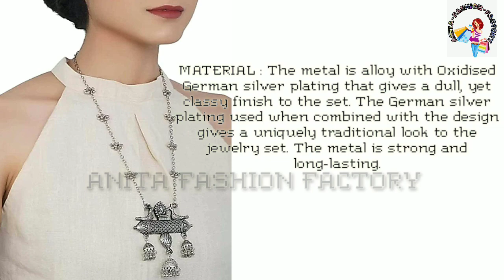Best Designer Chain | Best Chain Pendant Necklace Set for Women | ANITA FASHION FACTORY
Total Fashion Afghani Oxidised German Silver Jewellery Stylish Antique Designer Chain Pendant Necklace Set for Women & Girls

BUY THIS PRODUCT ON AMAZON👇🏻

PRODUCT LINK 👉🏻

PRODUCT DISCRIPTION👇🏻

Silver Oxidised Jewellery Choker Necklace Of Afghni Trible Boho Choker,Ring and Earring Set.

MATERIAL : The metal is alloy with Oxidised German silver plating that gives a dull, yet classy finish to the set. The German silver plating used when combined with the design gives a uniquely traditional look to the jewelry set. The metal is strong and long-lasting.

OCCASION : Will add lustre when worn for a wedding, engagement, party, prom and any special occasion. Will enhance special days like Valentine's day, Birthdays, Anniversaries, and Mother's Day.

Produced under Quality Control ; One by One Checking; Focus on Detail Processing. Top Quality/ Latest Trend Design/Anti-Allergy.

CARE INSTRUCTION : Avoid Heat & Chemicals Like Perfume, Deo, Alchol, Etc

Latest Necklace For Women and Girls - Stylish and Trendy Bohemia Vintage Choker Necklace for Women and Girls from the house of Total Fashion. This necklace for girls and women is perfect for Casual wear or Party wear.

This modern fashion party wear necklace for girls has a really feminine and trendy design that makes your dresses look all the more gorgeous.

You can wear them on any occasion with any of your favourite outfit.

STYLISH JEWELLERY FOR WOMEN.

Total Fashion has huge collection of latest charm bracelets and modern statement necklace jewellery, traditional necklace set, pendant set and other jewellery accessories which includes fancy bangles for women, wedding bangles, ear cuffs, traditional bangles kada, neck choker, fashion party wear necklace for girls and jhumki jhumka earrings.

Total Fashion is pioneer of Imitation jewelleries and designer crystal chain pendent for girls, pearl and American diamond hangings fancy party wear Earrings.

Total Fashion and Traditional jewellery give true value for your money. Buy Total Fashion trendy, artificial and semi precious jewellery from Amazon in cheap.

These are also ideal for birthday gifts for girls, wedding gifts and anniversary gifts.

PRODUCT SPECIFICATIONS👇🏻

JEWELLERY INFORMATION

Brand : Total Fashion
Material : Oxidized Silver

Metal : 14k White and Yellow Gold
14k white and yellow gold are popular and durable precious metals for jewelry. Pure gold, which measures 24 karats, is too soft for use in jewelry. It is alloyed with other metals--silver, copper, nickel, and zinc--to increase its strength and durability. 14k white gold is not as white as platinum, as it is made from a yellow metal that is turned white mostly through nickel alloys. Most white gold items have a rhodium plating that wears away over time, so the metal may look more yellow with age. Some people prefer the slightly warmer white of white gold over platinum's grayer white.

18K WHITE AND YELLOW GOLD
Due to recent advances in alloy technology, 18k gold is now generally considered to be as durable as 14k gold. Because 18k gold has a higher percentage of pure gold, it has a richer gold color than 14k gold and is slightly heavier. An 18k gold setting can cost approximately 25% to 65% more than the same setting in 14k gold.

PLATINUM
Platinum has great durability in holding precious stones. It is 35 times rarer than gold. A platinum jewelry item can cost approximately 60% to 200% more than the same setting in 18k gold, and 100% to 300% more than the same setting in 14k gold.

PRODUCT DETAILS👇🏻

Package Dimensions : 15 x 5 x 3 cm; 25 Grams

Date First Available : 9 September 2020

Manufacturer : Anuj Fashion

ASIN : B08HQ2DYW5

Department : Women

Manufacturer : Anuj Fashion